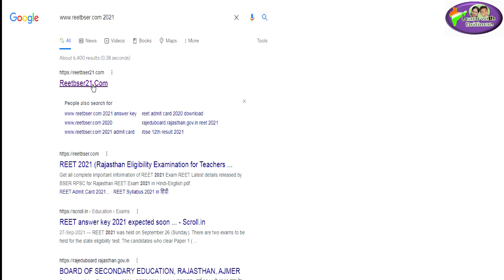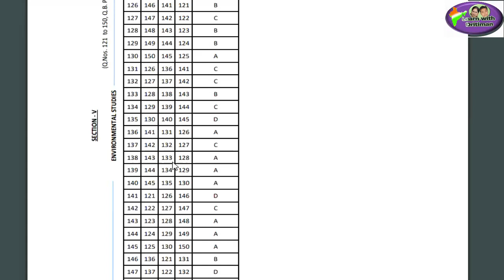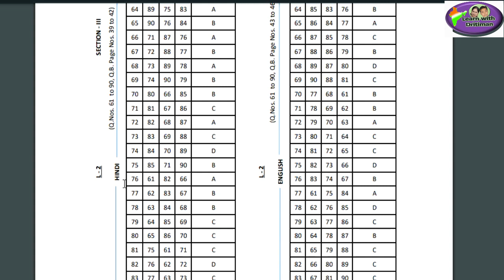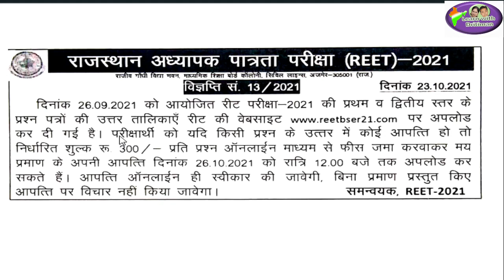REET/ official answer key/ RBSE/ RSSSB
2nd grade